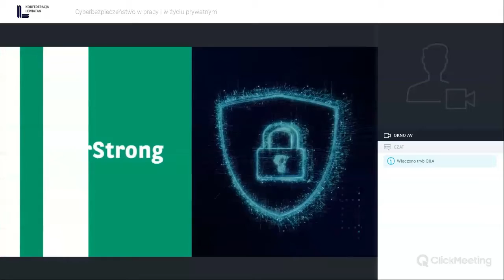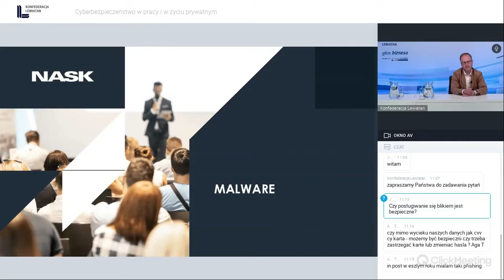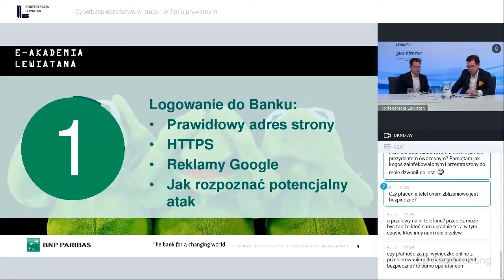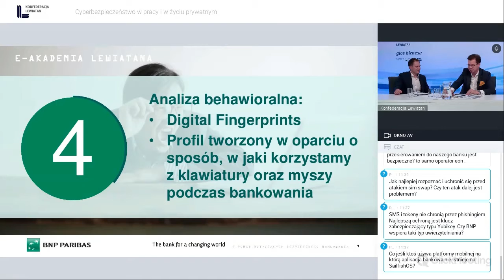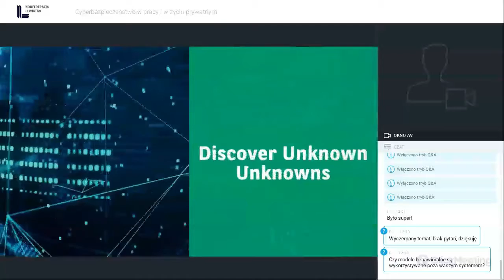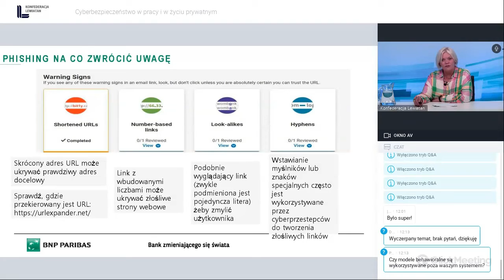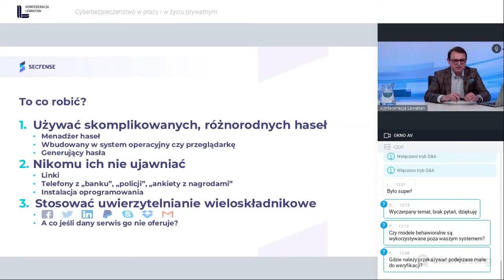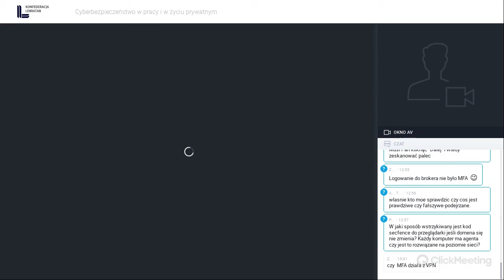Cyberbezpieczeństwo w pracy i życiu prywatnym